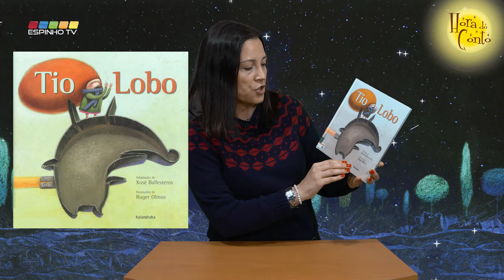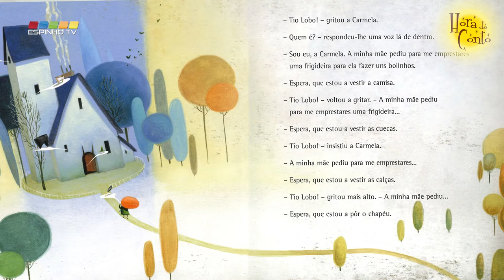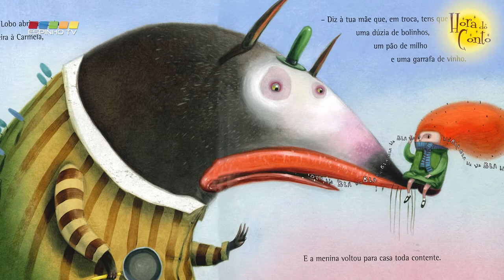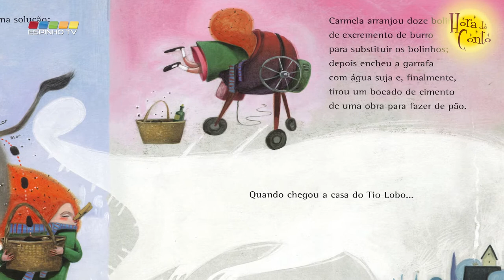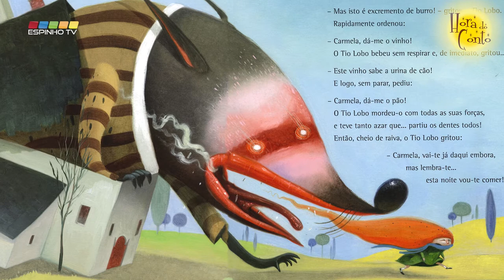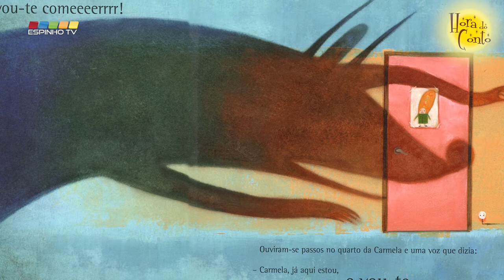“Hora do Conto” - "Tio Lobo" - Ep11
Livro: “Tio Lobo”
Adaptação de Xosé Ballesteros e Ilustrações de Roger Olmos
Editora: Kalandra
Ano 2000

Hoje trazemos a história do livro “Tio Lobo”, uma adaptação de Xosé Ballesteros e ilustrações de Roger Olmos. Esta adaptação do “Tio Lobo” baseia-se num conto tradicional italiano da zona do Friol. Trata-se de um texto politicamente incorreto que visa advertir os primeiros leitores para as consequências de determinados comportamentos. Pelo recurso a um ritmo narrativo ágil e a um tom divertido, a história segue in crescendo até desembocar num final inesperado.
“Tio Lobo” foi o primeiro livro ilustrado por Roger Olmos, há mais de 10 anos. Nesta nova edição, o ilustrador volta a recriar as peripécias de Carmela, apresentando uma proposta divertida, com estilo depurado e luminoso: óleos sobre papel, cenários ricos em detalhes e surpreendentes jogos visuais, onde a floresta adquire a forma de uma frigideira ou de uma cabeleira, a da protagonista, que se integra na paisagem, entre outros sinais que os leitores poderão descobrir.

A “Hora do Conto” trata-se de um projeto do Serviço Educativo da Biblioteca Municipal José Marmelo e Silva em parceria com a EspinhoTV. Neste programa semanal, que conta com um novo episódio todos domingos, pretende levar até aos mais jovens a narração de contos, fábulos e lendas, terminando sempre com uma sugestão de uma atividade relacionada com a história que foi lida.
Esta programa pretende despertar e estimular a imaginação infantil, provocar e orientar a reflexão, bem como o desenvolvimento da linguagem e o enriquecimento do vocabulário, criando hábitos de leitura.